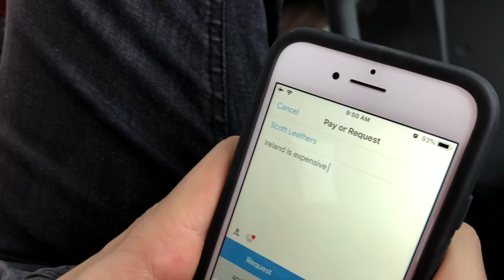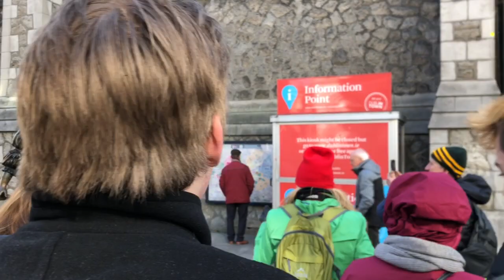Ireland Vlog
Chris and Alex adventure around in Ireland!